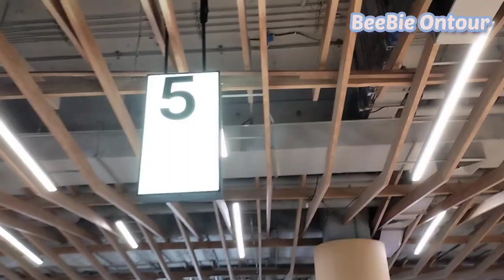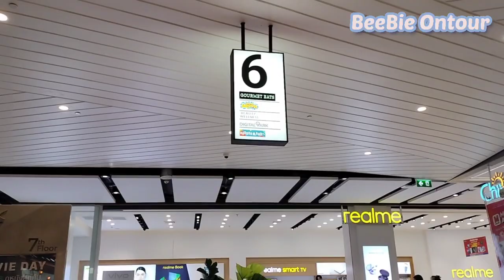The Mall lifestore Ngamwongwan ห้างที่ปรับปรุงใหม่ล่าสุดสวยมาก!! พาเดินดูว่ามีอะไรเปลี่ยนแปลงบ้างนะ!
สวัสดีค่ะคลิปนี้พาเที่ยวห้างสรรพสินค้าเดอะมอลล์งามวงศ์วาน ห้างที่หรูหราและมีชื่อเสียงมาอย่างยาวนานมาก ซึ่งเราเที่ยวห้างเดอะมอลล์นี้บ่อยมากตั้งแต่สมัยที่ยังไม่ได้ปรับปรุงใหม่เลยค่ะ

คลิปนี้พามาดูความเปลี่ยนแปลงของห้างเดอะมอลล์งามวงศ์วานกันว่ามีอะไรที่เปลี่ยนแปลงไปบ้าง อาจจะมีหลายคนที่ดูคลิปนี้แล้วคุ้นเคยลองเข้ามาพูดคุยแชร์ไอเดียกันได้ค่ะ

ฝากกดไลค์ กดแชร์ กด Subscribe ให้กำลังใจด้วยนะคะ มีคอมเม้นท์สามารถเข้ามาพูดคุยกันได้ค่ะ ขอบคุณค่ะ

การเดินทางมาเที่ยวห้างเดอะมอลล์งามวงศ์วาน
รถเมล์สายที่ผ่าน 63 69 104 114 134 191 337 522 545 หรือรถสองแถวก็ได้แล้วแต่เลือกนะคะ